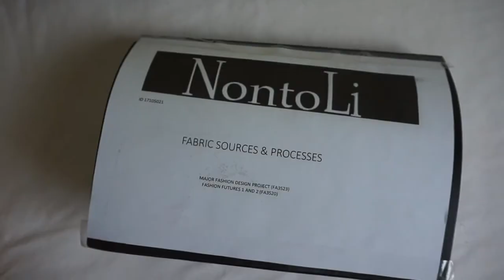FABRIC PROCESS FOR FASHION DESIGN| HOW TO PUT TOGETHER A FABRIC PROCCESS FILE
This video is about FABRIC PROCESS FILE